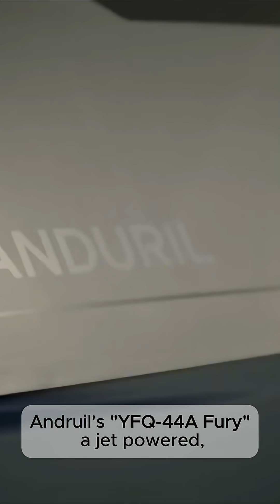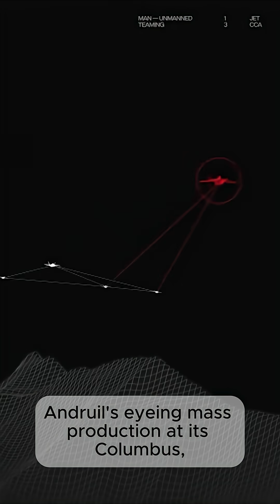The Future of Aerial Combat - YFK 44A Fury Commences Maiden Flight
Andruil's YFQ-44 unmanned combat aerial vehicle (UCAV) codenamed 'Fury' has successfully completed its first maiden flight. Now, the company is preparing for the live fire test. But can it change the way we know air combat?